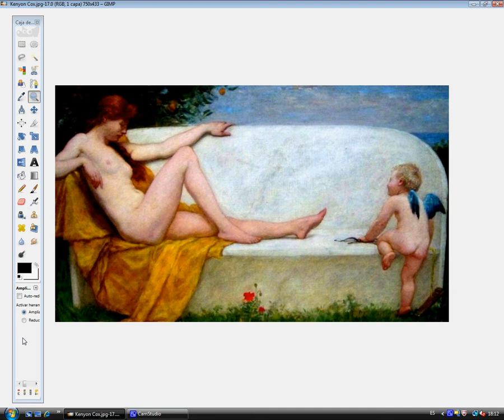Kenyon Cox corrected / Kenyon Cox corregido